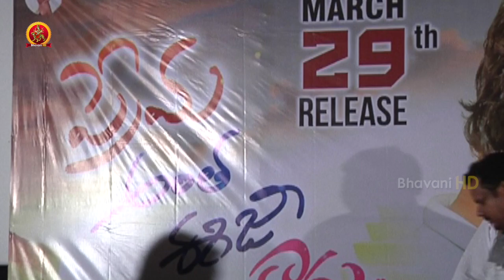Prema Antha Easy Kadu Press Meet | Sridhar | Anjaiah | Darshan | Eshwar